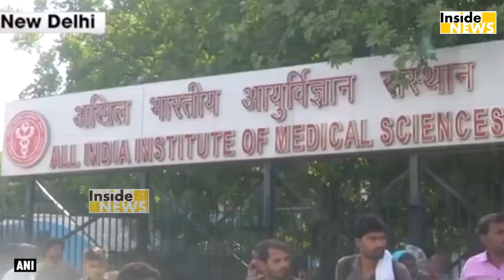West Bengal के डॉक्टर्स की हड़ताल अब Delhi और Mumbai तक पहुंची !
पश्चिम बंगाल को दो जूनियर डॉक्टर्स की पिटाई के मामले ने इतना तूल पकड़ा कि अब इस मामले की चिंगारी दिल्ली और मुंबई तक भी पहुंच गई है…और यहां के डॉक्टर्स ने भी हड़ताल पर जाने का मन बना लिया…और मांगे पूरी नहीं होने तक हड़ताल जारी रखने जैसे भी एलान कर दिया गया है